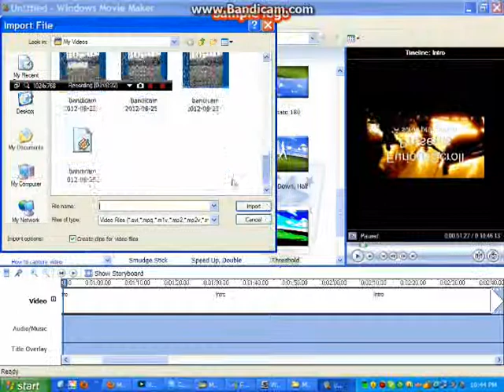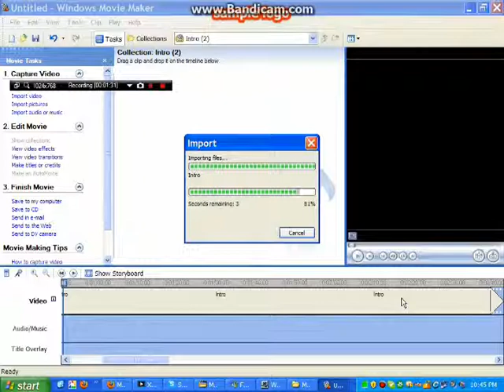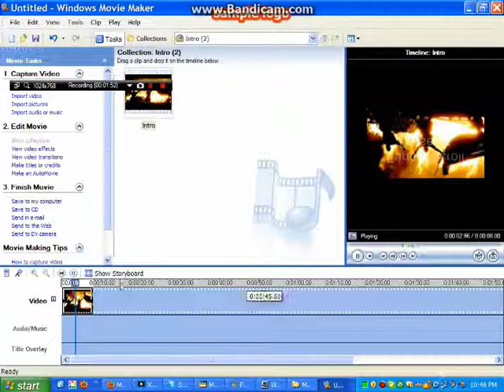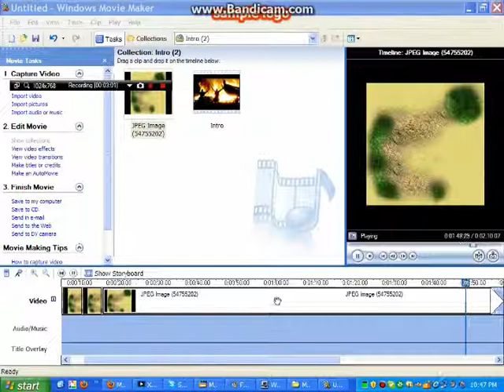How to use windows movie maker like a pro parody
Hey scrolls! Today I will be showing you how to use windows movie maker LIKE A BAUSS!